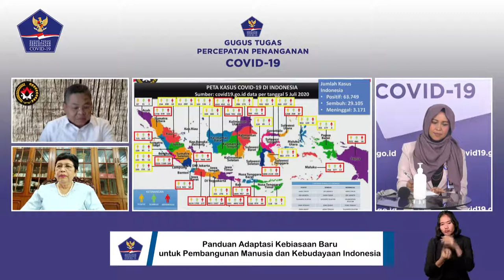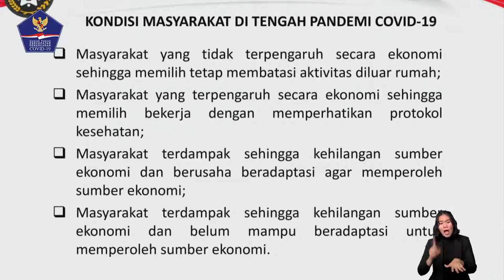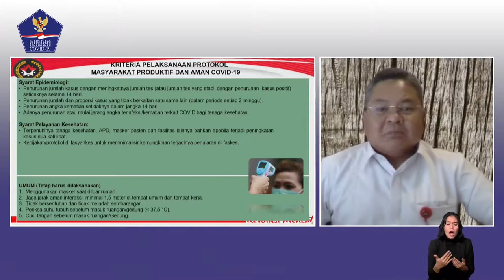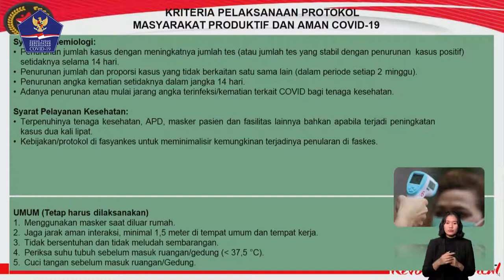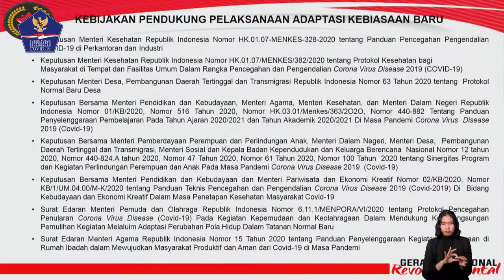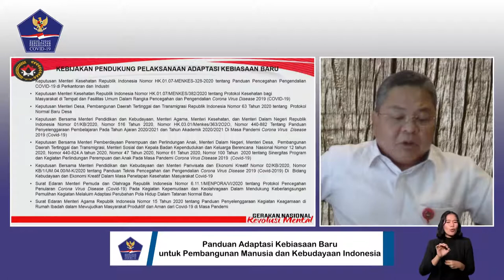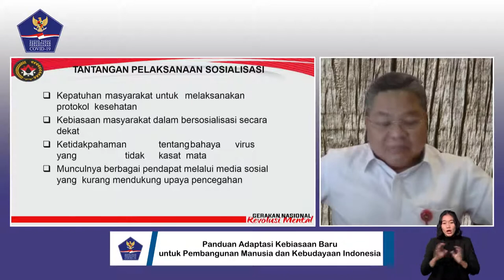Panduan Adaptasi Kebiasaan Baru untuk Pembangunan Manusia dan Kebudayaan Indonesia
bersama:

• Aris Darmansyah Edisaputra
- Staf Ahli bidang Usaha Mikro, Kecil, Menengah dan Ekonomi Kreatif, Kemenko PMK.

• Dr.Kartini Sjahrir
- Antropolog/ Penasihat untuk ASEAN institute for Peace and Recconciliation KEMLU via zoom meeting

Host: Rizky Ika Syafitri
- Tim Komunikasi Publik Gugus Tugas Nasional Percepatan Penanganan COVID-19

dilaksanakan pada Senin, 6 Juli 2020 dari kantor Graha BNPB, Jakarta, pukul 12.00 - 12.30 WIB secara LIVE yang disiarkan melalui TV Pool dan Radio Pool, dengan hak siar yang dapat dipakai untuk seluruh media.